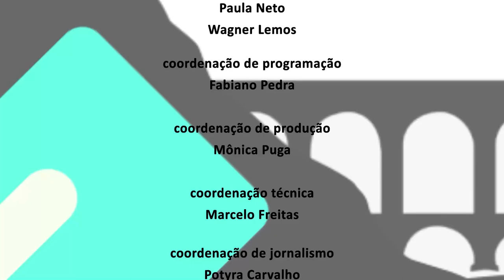Alerj Entrevista - Deputado Luiz Cláudio Ribeiro - Bloco 2